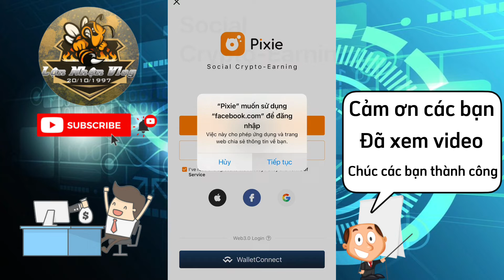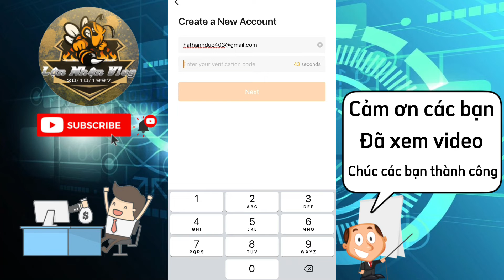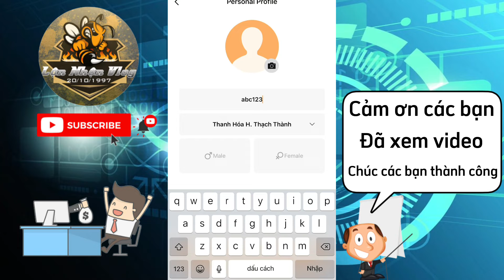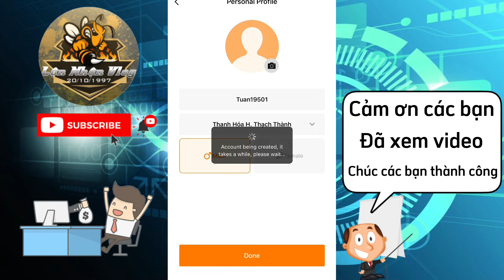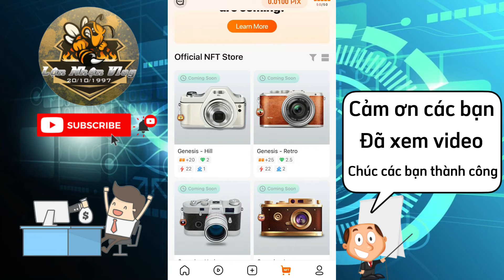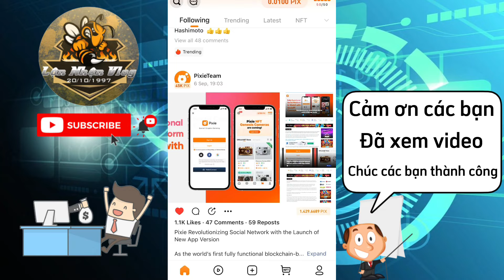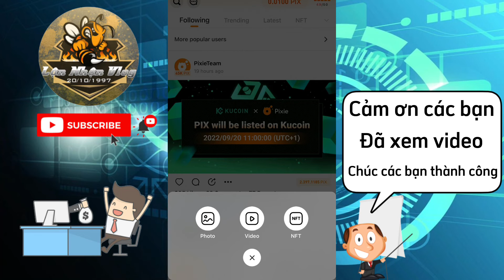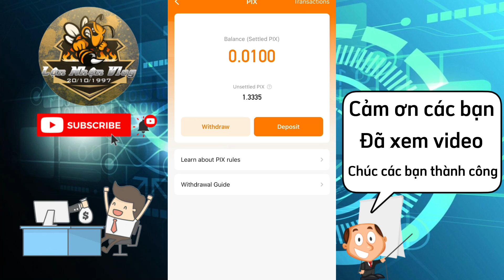App Kiếm Tiền Mạng Xã Hội PIXIE | Lộn Nhộn Vlog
kiếm tiền,
kiếm tiền trên tiktok,
kiếm tiền từ tiktok,
kiếm tiền online trên điện thoại rút về atm,
kiếm tiền tiktok,
kiếm tiền online không cần vốn,
kiếm tiền online 2022,
kiếm tiền tại nhà,